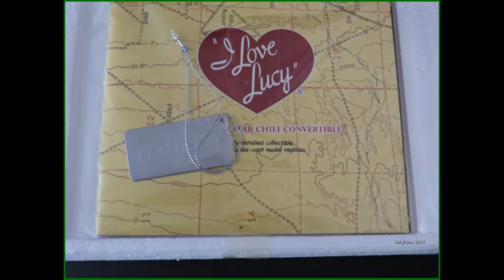Pontiac 1955 Pontiac Star Chief "I Love Lucy" SERGIUMX Diecast 1/18